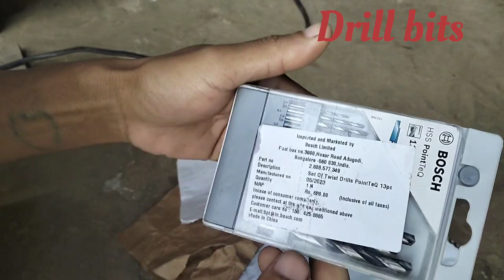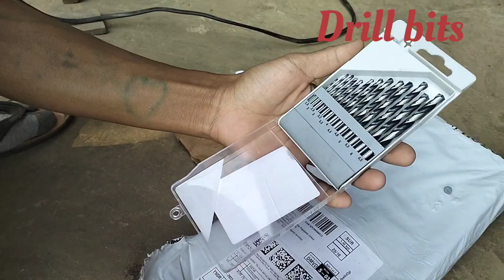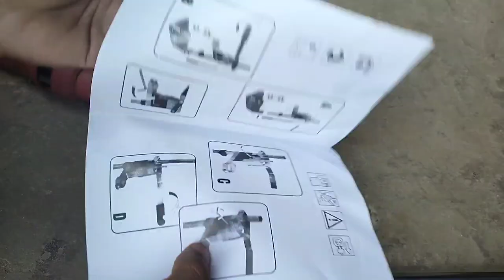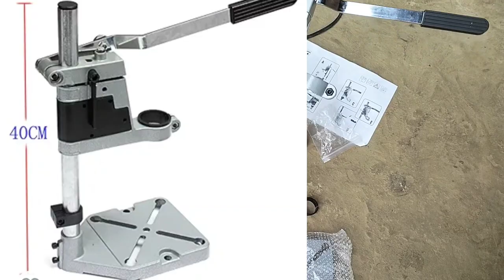Drill Stand Review and hole wooden Two in One Video in All In One vlog#